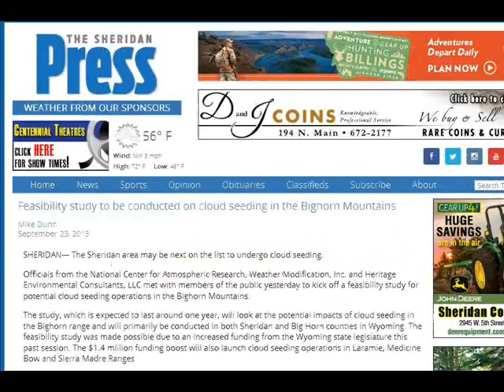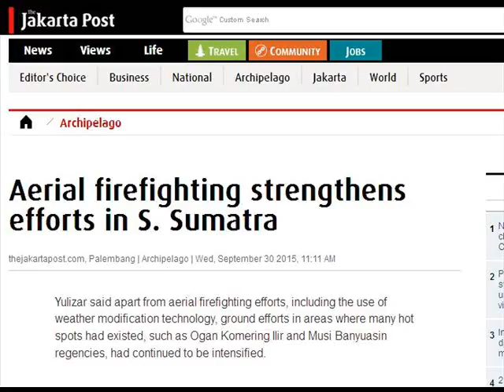International Weather Wars - 23 to 30 September 2015 - Cloud Seeding / Geo Engineering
W.M.D. Report : 23 to 30 September 2015

Featuring : Indonesia, Malaysia, USA, India, Arctic, Poland, Scotland, Canada, Singapore, Philippines, Russia,